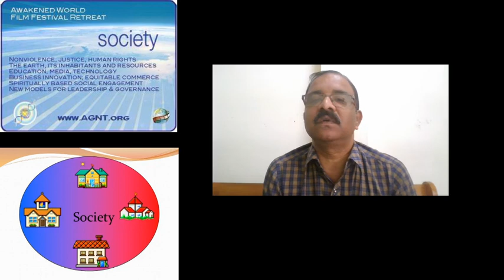Lecture on Education, Society and Social Change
lecture by Dr. G. Tejeswara Rao
Assistant Professor
Department of Education
Mizoram University